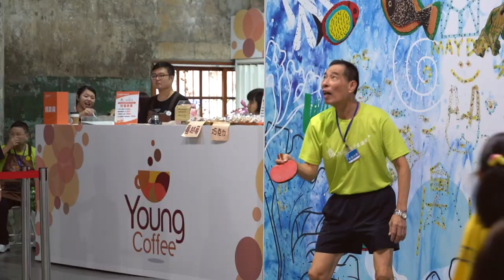【台灣失智症協會】阿昌哥教你玩乒乓｜觀賞故事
失智，不代表什麼都不能！
他們只是忘了某些事。

《失智創作家》書法藝術老師
阿昌哥，68歲，7年前被診斷年輕型阿茲海默症。
個性老實古意，做事也很仔細負責。

阿昌哥時常將自己的人生體悟寫進書法作品之中，
他常說：「健康快樂少煩惱，快樂一秒是一秒。」